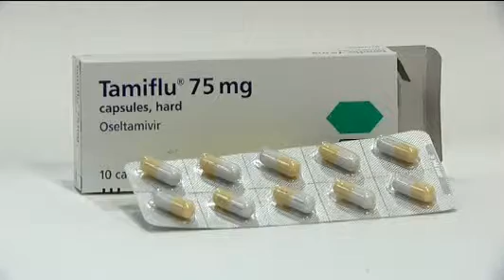Swine Flu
Andy chats to Dr Steve Henderson